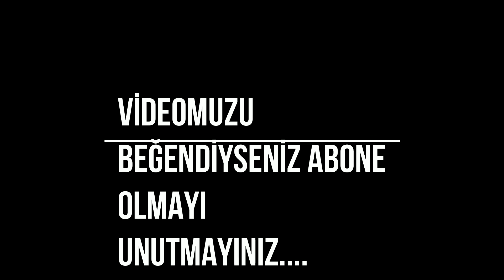DEMET AKALIN VE MUSTAFA CECELİYİ ÇEKİŞTİRDİK//MAGAZİN-EĞLENCELİ VİDEO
Demet Akalın ve Mustafa Ceceliyi çekiştirdik başlıklı videomuzu cumartesi günü piknik yaparken çektik.
MAGAZİN gündemine değinerek özellikle DEMET AKALIN ve MUSTAFA CECELİYİ mizahi açıdan ele alarak dedikodularını yaptık, ÇEKİŞTİRDİK.Ortaya çıkan EĞLENCELİ VİDEO umarım hoşunuza gider.
Eğlenceli videomuzu beğenmenizi umuyor ve iyi seyirler diliyorum.